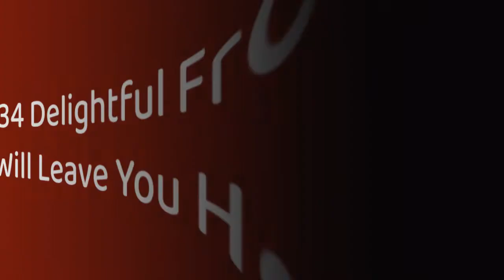34 Delightful Frog Tattoos That Will Leave You Hopping With Joy !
Frogs are great material for tattoo designs. Why is this you ask? In the world today there are over 4,800 different species of frogs  all with uniquecolor schemes and designs. And thats only the number that weve discovered so far. There are no doubt hundreds of undocumented species out there in the forests, creeks, and jungles just waiting to be discovered. Below is collection of some amazing examples of frog tattoo designs for your viewing pleasure. This blue frog With a name like Poison Dart Frog, its not hard to imagine what this brightly colored little creature is used
0:00 - Intro
0:00:12 - Blue Frog Tattoo
0:00:21 - Sleeve Flower Frog Tattoo
0:00:30 - Mom Baby Frog Tattoo
0:00:39 - Frog Leg Tattoo
0:00:48 - Blue Frog Tattoo
0:00:57 - Frog Under Skin Tattoo
0:01:06 - Real Frog Tattoo
0:01:15 - Tropical Frog Tattoo
0:01:24 - Realistic Frog Tattoo
0:01:33 - Nature Frog Tattoo
0:01:42 - Branch Frog Tattoo
0:01:51 - Trumpet Frog Tattoo
0:02:00 - Tropical Frog Tattoo
0:02:09 - Frog Chillen Tattoo
0:02:18 - Frogs Climbing Tattoo
0:02:27 - Pipe Smoking Frog
0:02:36 - Small Tropical Frog Tattoo
0:02:45 - Frog Forearm Tattoo
0:02:54 - Matador Frog Tattoo
0:03:03 - Awesome Toad Tattoo
0:03:12 - Sleeve Flower Frog Tattoo
0:03:21 - Mom Baby Frog Tattoo
0:03:30 - Frog Leg Tattoo
0:03:39 - Tropical Frog Tattoo
0:03:48 - Frog Chillen Tattoo
0:03:57 - Frogs Climbing Tattoo
0:04:06 - Frog Crown Tattoo
0:04:15 - Frog Design Tatoo
0:04:24 - Watercolor Frog Tattoo
0:04:33 - Matador Frog Tattoo
0:04:42 - Awesome Toad Tattoo
0:04:51 - Frog Under Skin Tattoo
0:05:00 - Fed Up Frog
0:05:09 - Frog Flower Tattoo
0:05:18 - 34 Delightful Frog Tattoos
0:05:27 - Peace Frog Tattoo
0:05:36 - Frog With Flower Tattoo Design
0:05:45 - Hula Skirt Frog Tattoo
0:05:54 - Frog Tattoo On Foot
0:06:03 - Funny Frog Tattoo
0:06:12 - Real Frog Tattoo
0:06:21 - Frog Forearm Tattoo
0:06:30 - Hula Skirt Frog Tattoo
0:06:39 - Colorful Frog Tattoo
0:06:48 - Blue Frog Tattoo
0:06:57 - Frog Crown Tattoo
0:07:06 - Frog Design Tatoo
0:07:15 - Watercolor Frog Tattoo